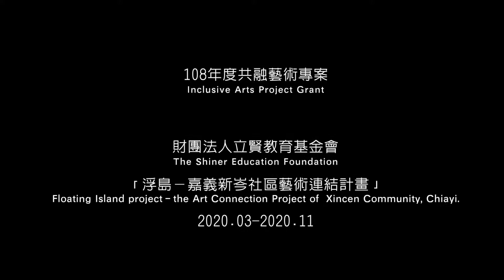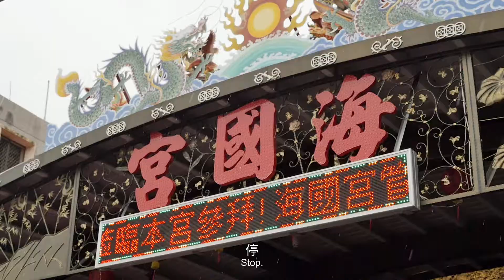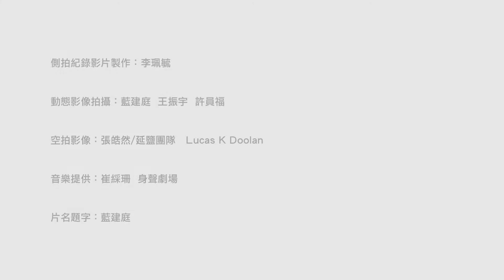國藝會藝術個案採集計畫—「浮 島─嘉義新岑社區藝術連結計畫」個案側記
國藝會109年度藝術個案採集計畫擬透過蒐集個案執行之創作素材與相關研究資料，深度描繪獲本會「共融藝術專案」補助之計畫執行過程與樣貌，累積並引介台灣當代藝術發展的紀錄與資料，以建構國藝會補助成果基礎檔案。

專案介紹：
2019「共融藝術專案 Inclusive Arts」　因應本基金會總體目標「Arts to Everyone」，並呼應高齡社會議題，本專案鼓勵藝文團隊及創作者與具有相關經驗或專業之團隊或個人合作，為高齡者策劃專業藝文展演活動及服務推廣計畫，促進藝文、社會福利、教育跨界整合，提升藝術參與及社會關懷。 自2019年度起，為擴大參與，另鼓勵台灣與英國合作之高齡共融計畫，由英國文化協會（British Council）與本基金會共同支持，期透過經驗分享與國際接軌，拓展共融藝術發展效益。

財團法人立賢教育基金會以環境劇場現地、現時的當下性——偏鄉西部第一個樂齡共融劇場發展為目標、透過兩組藝術家團隊與居民透過藝術的融入與彼此的連結交流，共生、共融，藉由影像及現地行為藝術實際參與的本身、人與自然地景的經驗理解詮釋，讓不同的社會群體意識從身體感官的全方位運用，交融出共同的生活想像可能。